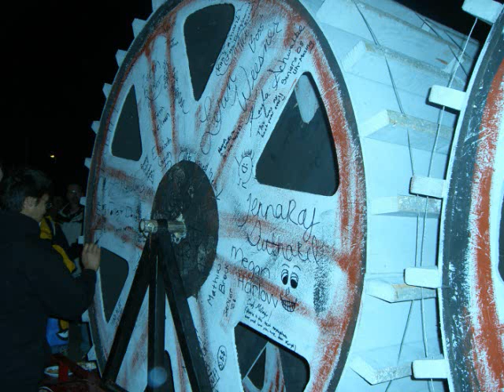Simon Kenton High School--The Factory Part Two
Part two of our show

:D